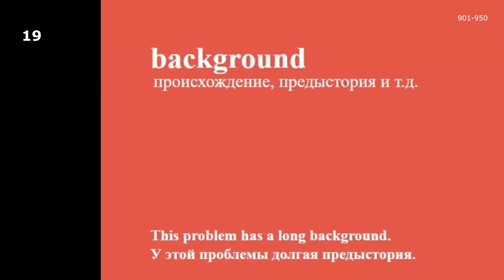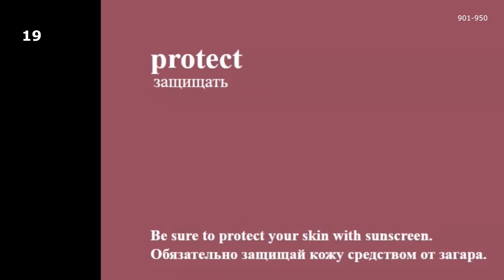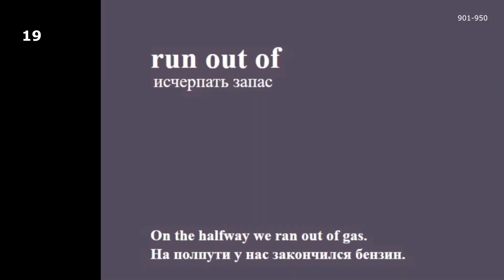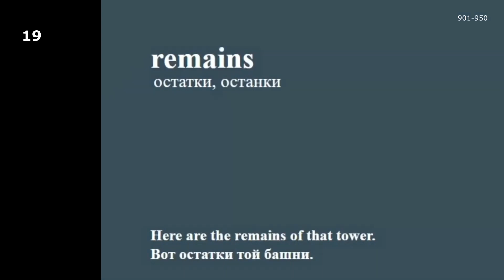Top Russian words and phrases. Russian Language. Lesson 19-1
Top 5000 Russian words & phrases in Russian with examples and translation in English. From English into Russian. Learn Russian Language easily. Russian Vocabulary